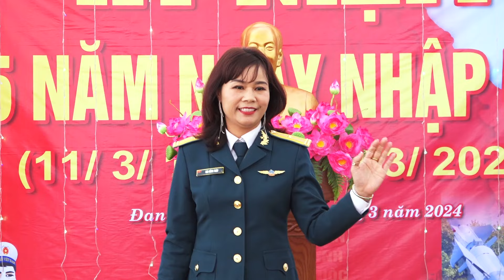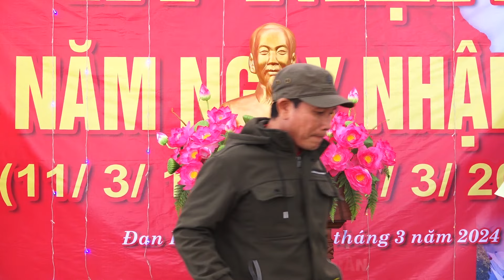SƯ ĐOÀN 365 QUÂN CHỦNG PHÒNG KHÔNG KHÔNG QUÂN KỶ NIỆM 35 NĂM NGÀY NHẬP NGŨ